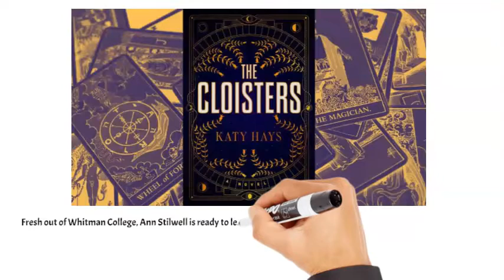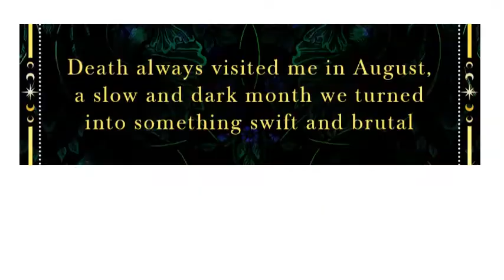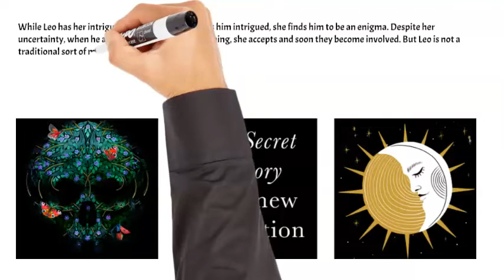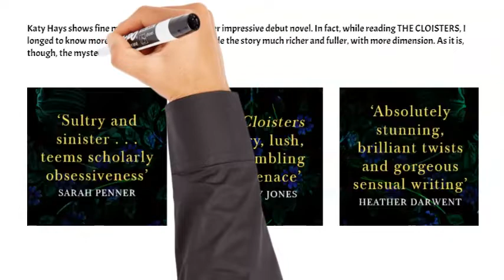Book Review: The Cloisters by Katy Hays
Seriously amazing--took over my life for two days while I read it nonstop! A fish-out-of-water story that very quickly turns into something much darker; nuanced in fascinating ways. Readers are in for SUCH a treat. You're definitely going to want this one!

Hands up, to all those who have read this book?